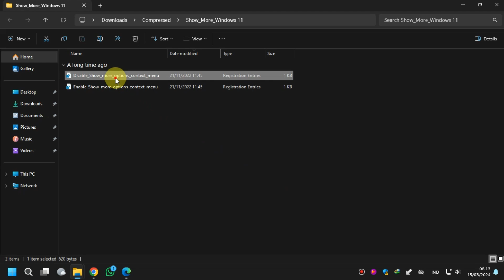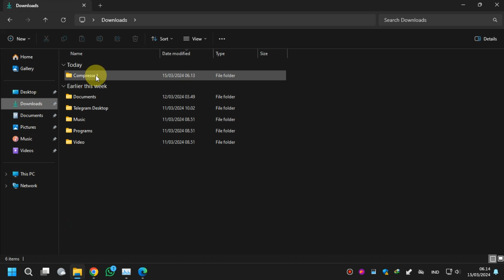Mematikan `Show More Options` pada klik kanan Windows 11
Bagaimana mematikan "show more options" pada klik kanan windows 11 ?

Windows 11 membawa banyak perubahan yang menyegarkan, tetapi terkadang pengguna menghadapi fitur yang mungkin mereka anggap mengganggu atau tidak perlu. Salah satu contohnya adalah opsi "Show More Options" yang muncul ketika Anda mengklik kanan pada file atau folder di Windows 11. Jika Anda ingin mematikan opsi ini untuk menyederhanakan menu konteks, Anda dapat melakukannya dengan mudah melalui pengaturan registri. Berikut adalah panduan langkah demi langkah untuk menonaktifkan "Show More Options" menggunakan file reg yang telah disediakan.